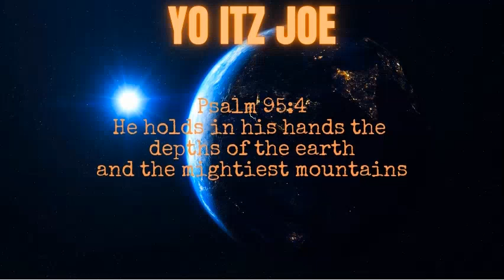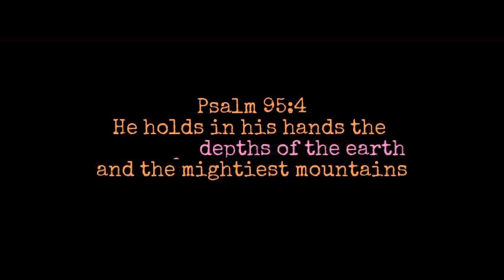Football Beat Drop Vines 2020 #2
Please give these artists a good listen!

Intro - J.monty Sad rap criminal 0:00

Parris chariz feat Mc - Static shock reprise 0:18

Parris chariz - Big rank 0:44

Lawren - Another day 1:04

Hulvey - Mad today 1:20

Jered sanders feat Derek minor - Blessed 1:50

Young noah feat V rose - Jetpack 2:24

J.monty - 100 bars part 4 2:39

Paul the messenger - dftl 3:23

Kid tris - Check 3:36

Capital Kings - Live for the drop 4:04

Kurtis hoppie feat V rose - Spotlights 4:37

Ty brasel - Meant for me 4:58

Capital kings feat Kb - Northern sky 5:13

Sevin feat illuminate - Righteous war 5:32

Sevin feat Illuminate - Pray for my hood 6:00

Ty brasel - Nightdreaming 6:18

Outro - Marvels Spiderman ps4 theme 6:42